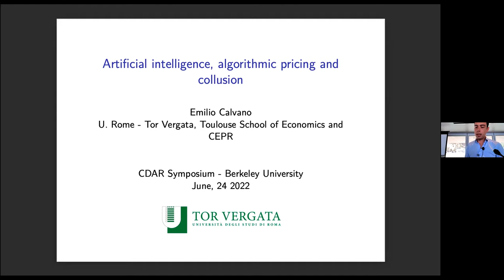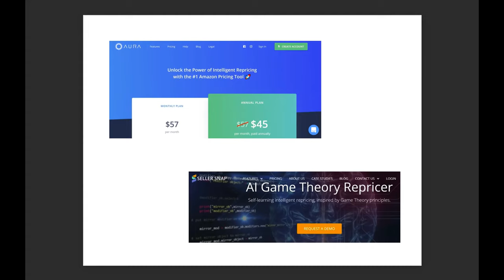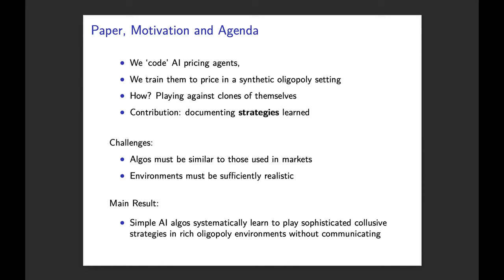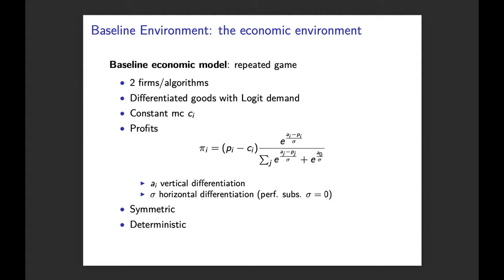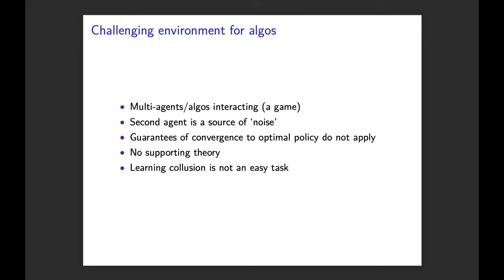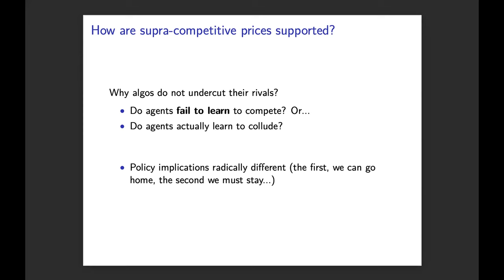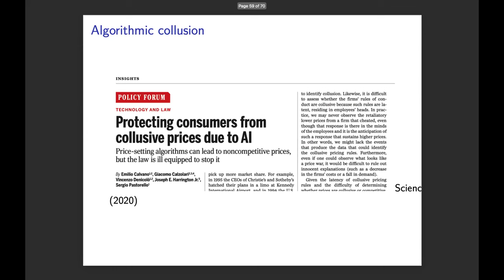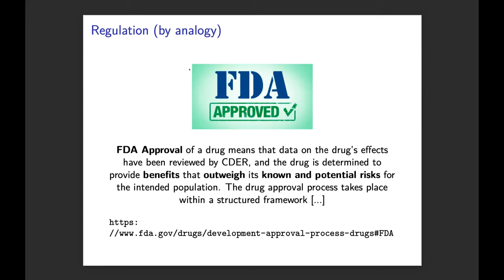CDAR Symposium 2022: Emilio Calvano